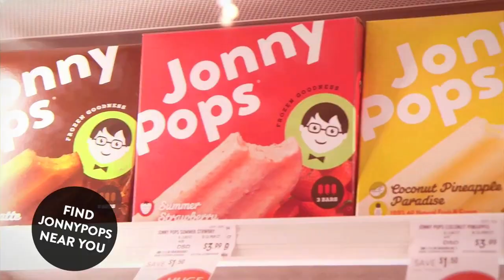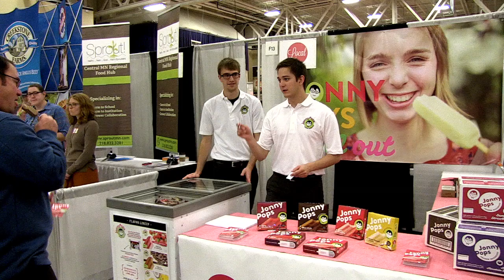JonnyPops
Upper Lakes Foods is proud to partner with the talented young creators of JonnyPops. Learn a little more about them and then order a case (or three). Seriously, it's frozen deliciousness on a stick.